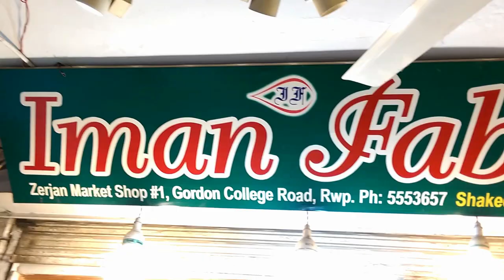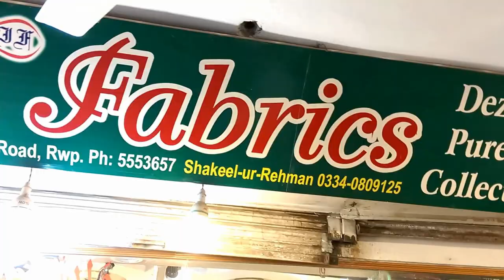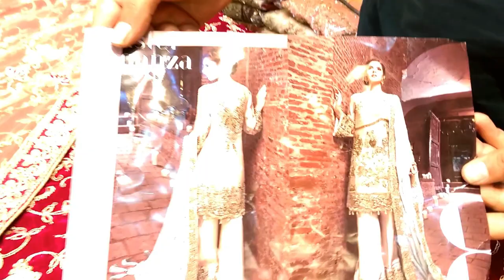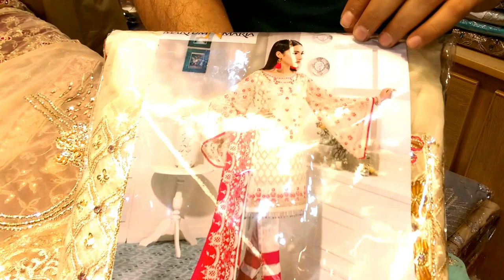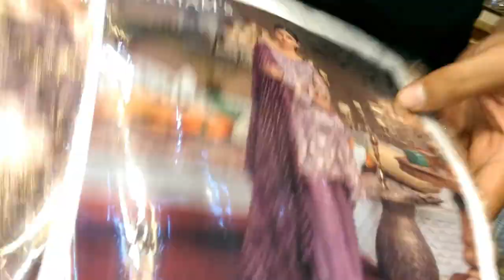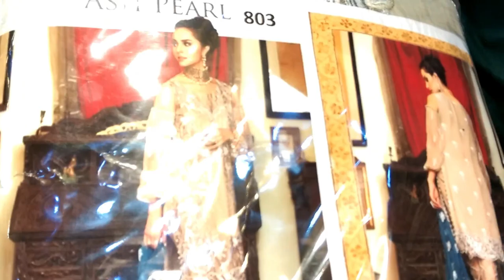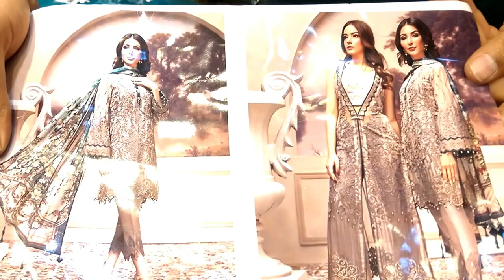Best New Party Wear Designs Pakistan